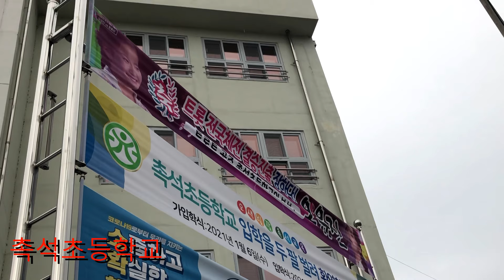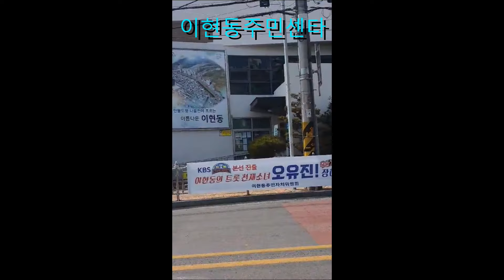트롯전국체전 외전 오유진 메달 목에 걸고 현수막 펄럭이는 고향으로 메달환향